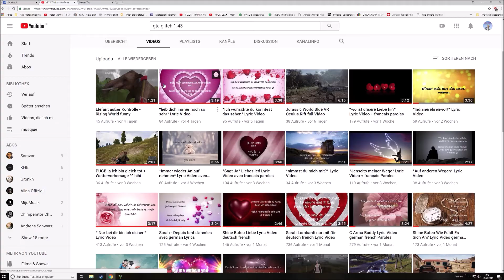How To: Gta online Logo cloth glitch 1.43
Ihr könnt fast jedes Logo auf fast jedes Oberteil übertragen..wie das geht erklär ich euch

Achtung: geht nicht mit jedem Oberteil und nicht jedem logo, manchmal verschwindet das Logo beim speichern. Einfach rumprobieren bis eins klappt